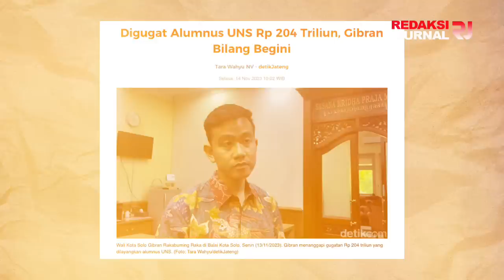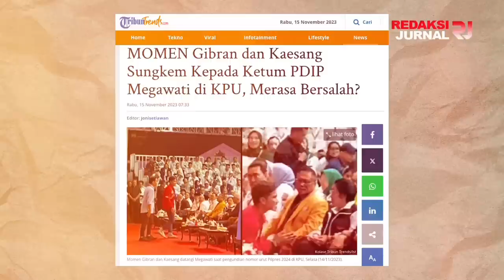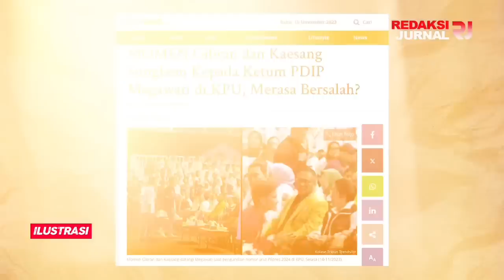KAPOKMU KAPAN! GIBRAN DIGUGAT WARGANYA SENDIRI! MUKA MAS WALI PUCAT PASI !!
RAKYAT SOLO BERGERAK KARENA MUAKK! GUGAT GIBRAN RP 204 TRILIUN KE PENGADILAN? GIBRAN KAGET BUKAN MAIN? MALAH NAIK PITAM? DEMI KEKUASAAN RAKYAT PUN DIKORBANKAN!

Solo - Wali Kota Solo yang juga cawapres Gibran Rakabuming Raka menanggapi santai gugatan Rp 204 Triliun yang diajukan oleh alumnus Universitas Sebelas Maret (UNS). Gibran mengatakan pihaknya menghormati semua pendapat.

"(Digugat alumnus UNS) Ya udah dijalankan saja kita hormati semua pendapat," katanya kepada wartawan di Balai Kota Solo, Selasa (14/11/2023).

Mengani gugatan Rp 204 triliun yang diajukan, Gibran tidak mempersoalkannya. Disinggung mengenai banyak yang tidak setuju putusan dari Mahkamah Konstitusi dan Majelis Kehormatan Mahkamah Konstitusi (MKMK), Gibran juga tidak menyoalkan hal itu.